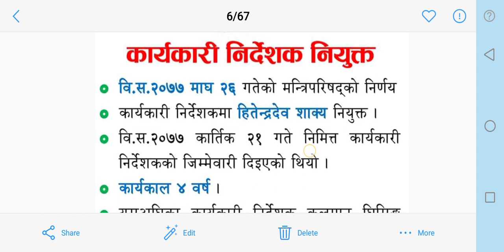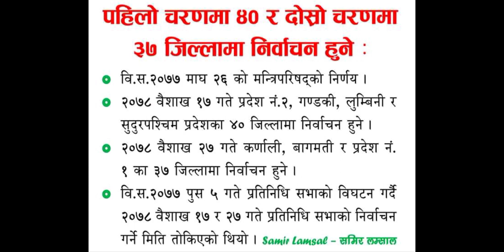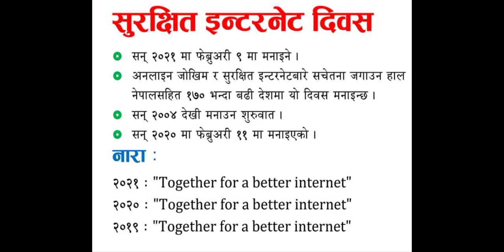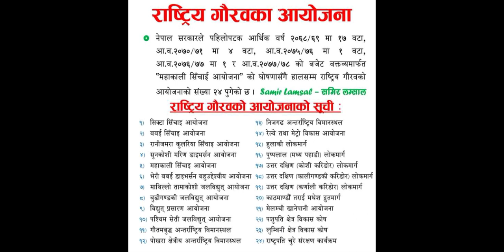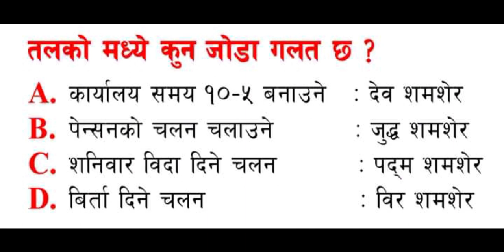Current Affairs 2077 | Loksewa Current Affairs | New Current Affairs In Loksewa | समसामयिक जानकारी